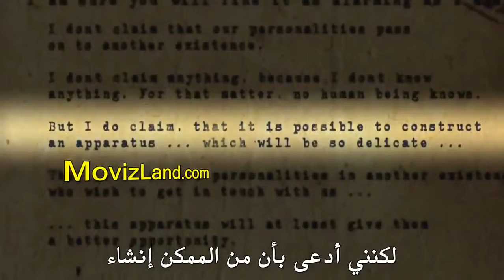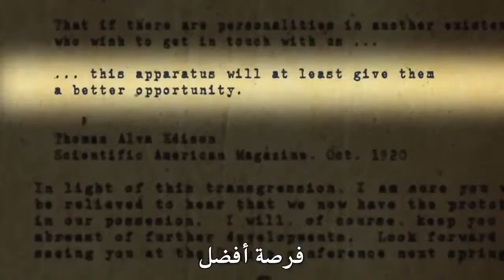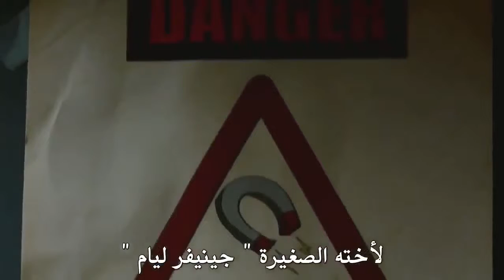1 Action Movies Hollywood Action Movies 2019 Full Movie English New Sci Fi Movies 2019 1